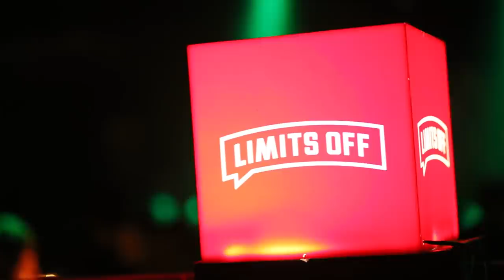Murat Uncuoglu at Module Istanbul, 2020